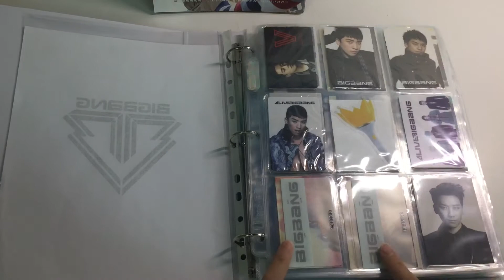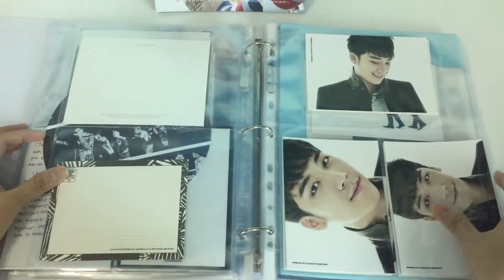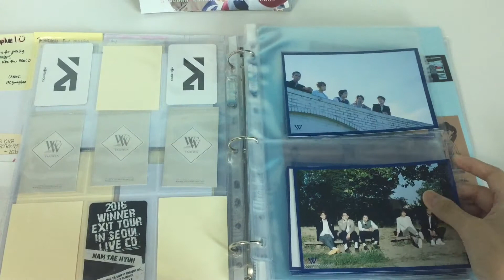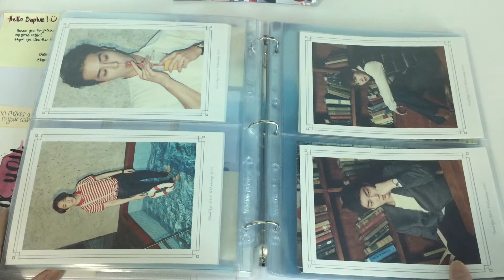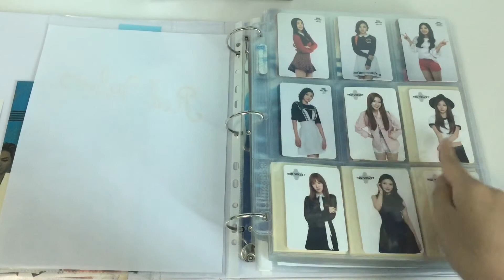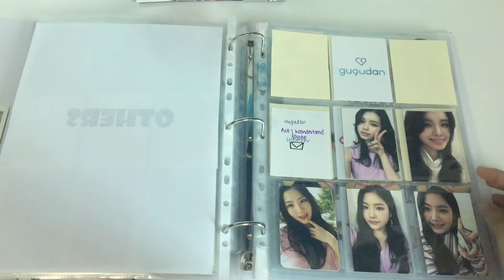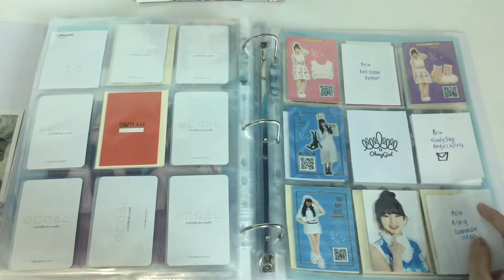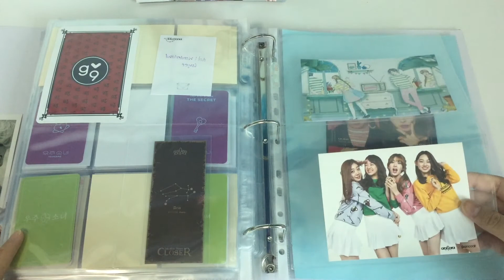Kpop Photocard Collection (Mid April 2017) | Girl Group Trash? + YG BGs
my collection as of 8/4/2017; next update in June

im willing to buy the cards i am missing or sell the cards

find me at:
carousell: @daphrml
photocard forum: @daphrml (user 4971)